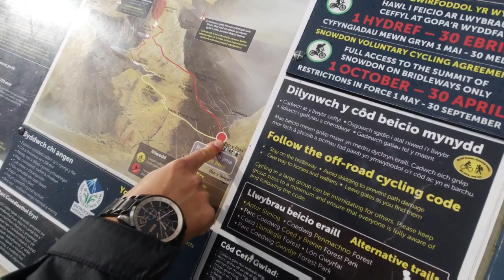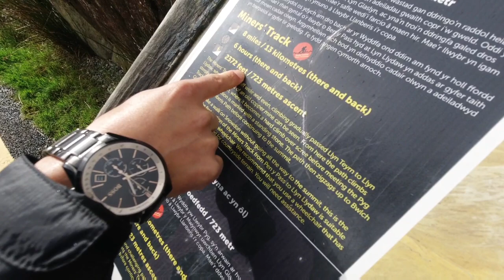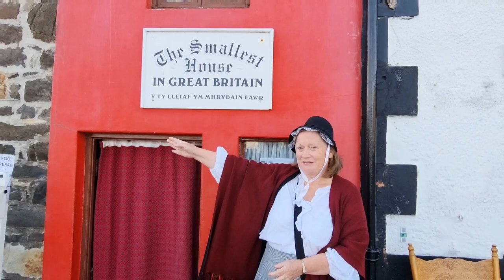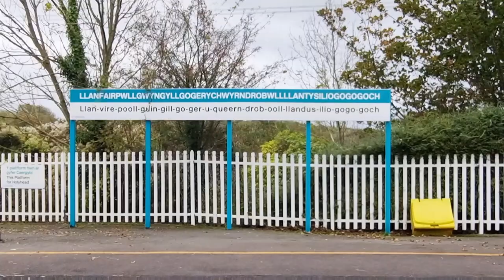Wales vlog 🏴󠁧󠁢󠁷󠁬󠁳󠁿 Hiking mt.snowdonia 🏔 through PEN-Y-PASS Route.